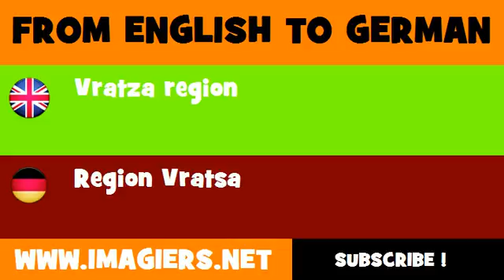DEUTSCH ENGLISCH = Region Vratsa